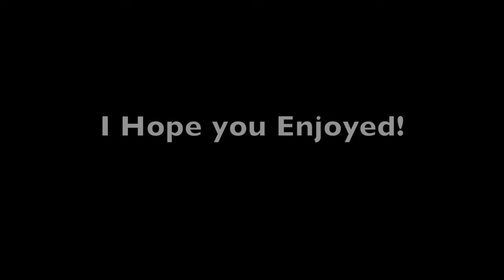You Can't Take Me from Spirit Drum Cover by Sid Smith IV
This song was one of my favorites growing up. I also really enjoyed making this. I hope you all like and enjoy.